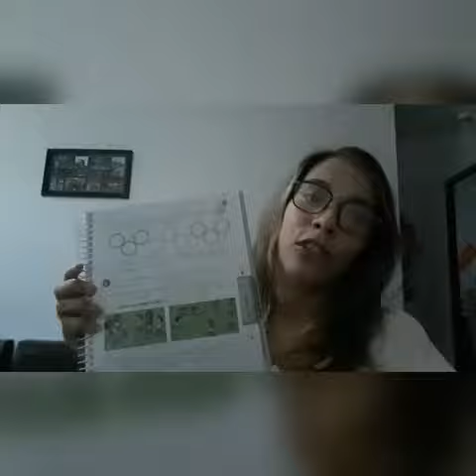Aula de matemática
Explicação dos exercícios das pags 31 a 34 do livro positivo matemática